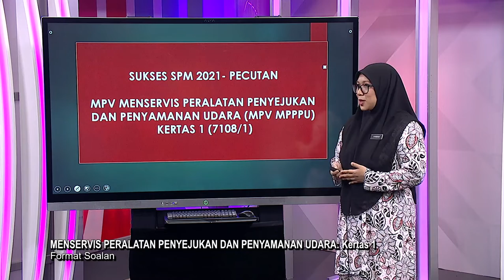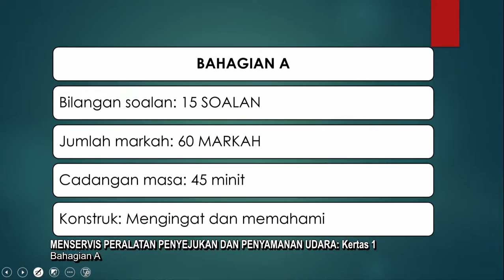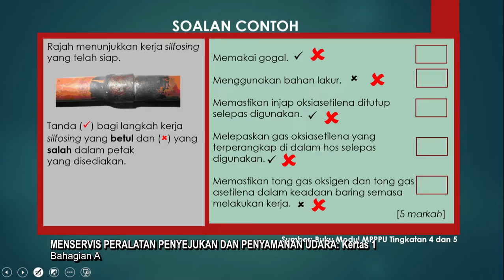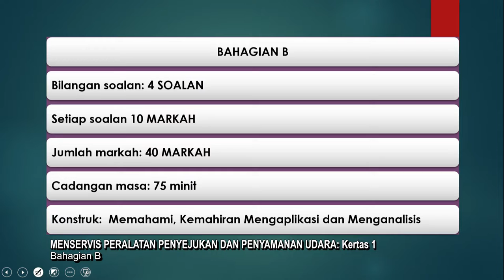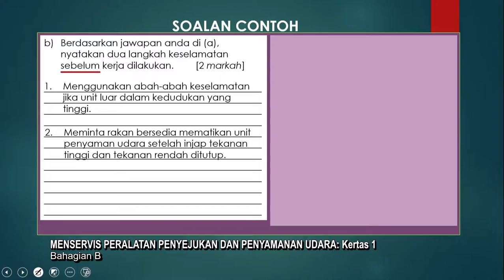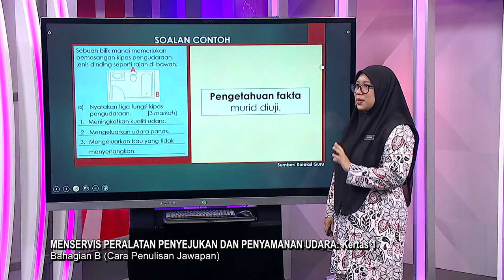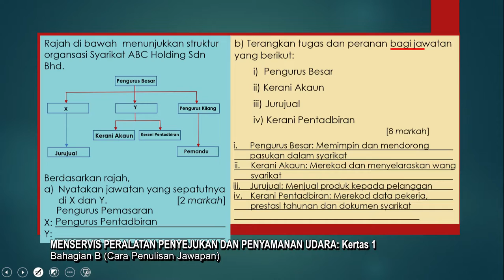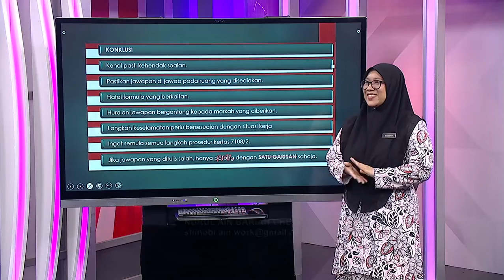DidikTV Sukses Spm 2021 Pecutan Ep 76